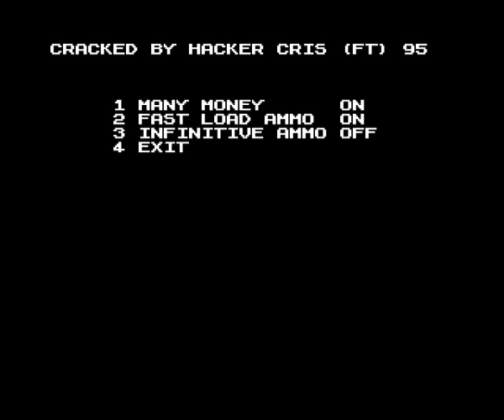I fail at playing UFO: Enemy Unknown (ZX Spectrum real-time port, that is)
...yeah, not only I have set all the cheats on maximum (I'm a cheating bastard, ho-ho), I also forgot where the hell the fire button is (although I've pressed Caps Shift that's originally supposed to be the fire button for this game, didn't work). So I'm being far, GODDAMN far away from making a perfect footage of it. Simply said: FUCK YOU ALIENS!!1!

Still, I'll give cha some facts on it, as I usually do. Ahem, sa-a-a-a-a-aw, this is the 5th game by Vyacheslav Mednonogov (Copper Feet), which was followed by UFO 2: Devils of the Deep and Black Raven. Of course, some of you would throw tomatoes into him for trying to "rip X-Com off" (even considering Spec's limitations), but as you may see later in this video, this is actually a REALTIME X-COM. How Mednonogov arguements his choice: "There were many people who were unprepared for serious strategical games like this, while I had to make a game for everyone." (ZX Format #1, translated from Russian)

This game originally was stored on whole two discs, until it got hacked and optimized SO itchy that it now occupies only 1/3 of a regular TR-DOS flop! And, mind you, there were a lot of guys to hack this game, as well as its' sequel based on Terror From The Deep. Luckily for them (geez :D), it became freeware after Mednonogov annouced Black Raven.